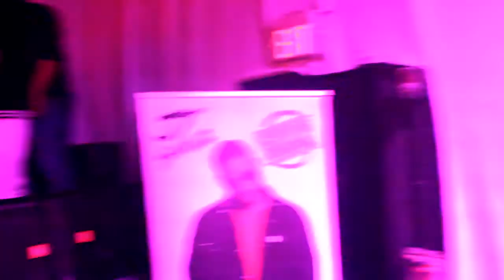O.C Da Youngin LIVE @ "Club Antro"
DFW 21st Century Ent Member O.C Da Youngin LIVE @ Club Antro...